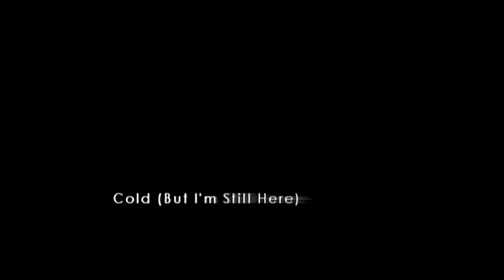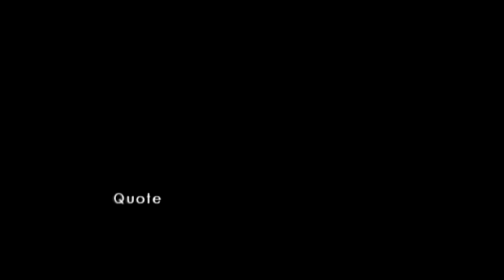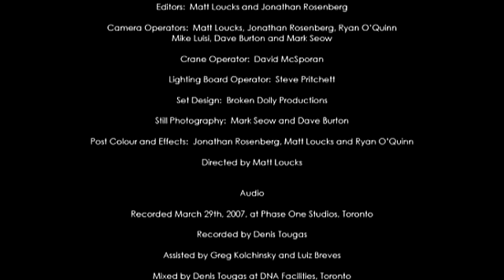Evans Blue - Unplugged Melody Completo!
01. Stop And Say You Love Me
02. Cold (But I'm Still Here)
03. Over
04. Beg
05. Eclipsed
06. Dark That Follows
07. The Promise and the Threat
08. A Cross and a Girl Named Blessed
09. Quote
10. The Tease